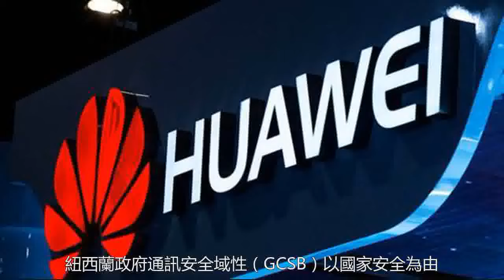“枉做小人”！英國不禁用華為，讓紐西蘭等國將陷入空前尷尬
華為迎來重大利好，英國政府得出結論，可以在使用華為裝置的5G網路同時控制安全風險。指出，這是對“美國企圖說服盟友禁止中國電信裝置供應商參與建設高速電信網路的沉重打擊”。